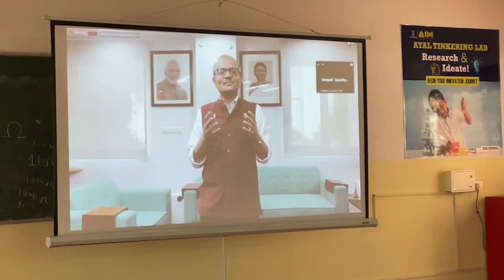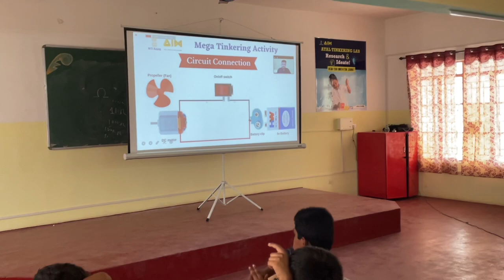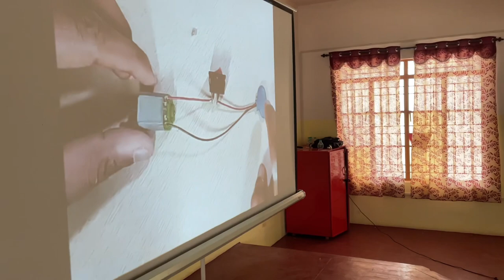AVB - Webinar from Delhi, Mega tinkering activity (14-11-2022)